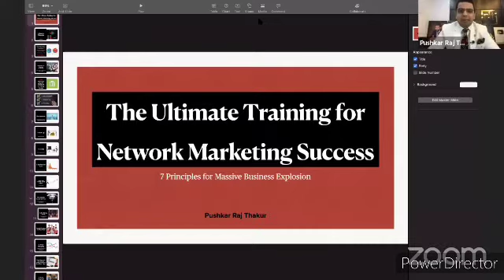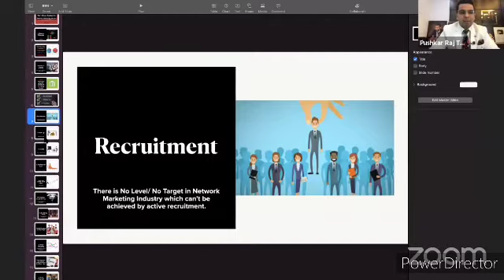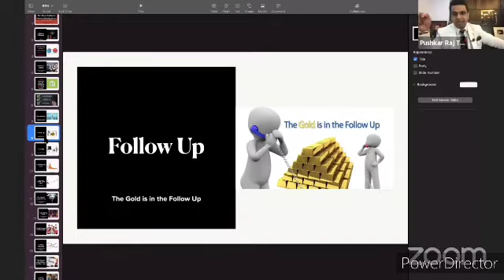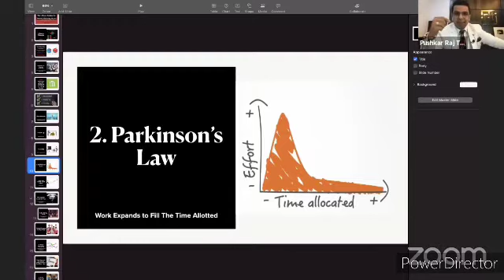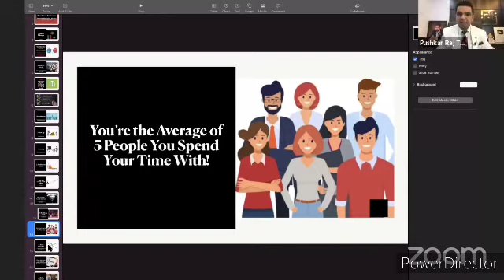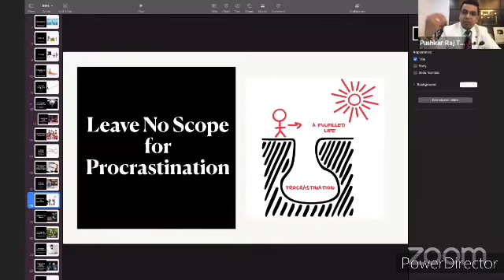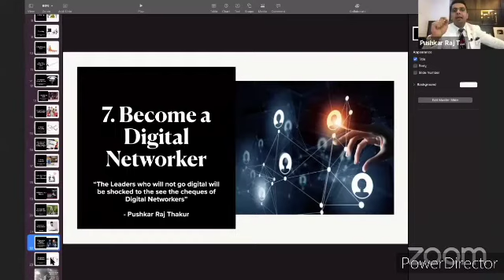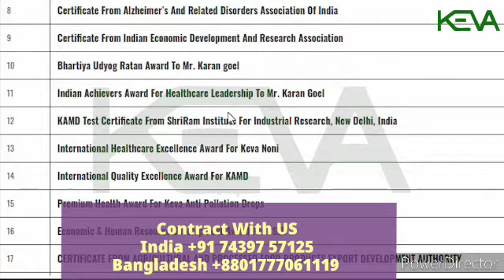pushkar raj thakur,journey,biography,interview, Motivational video 2021| Keva Business Plan 2021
KEVA Success Life story| Bangla MotivesonalVideo 2021| Keva Business Plan 2021|Top MLM Business 2021